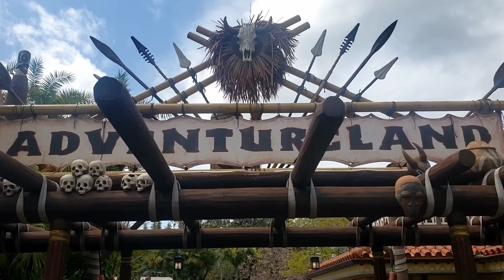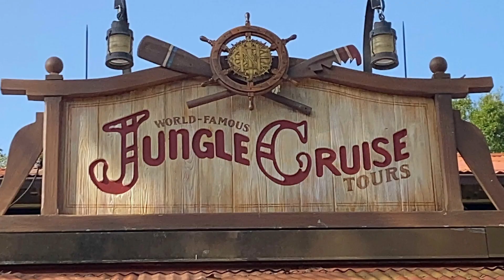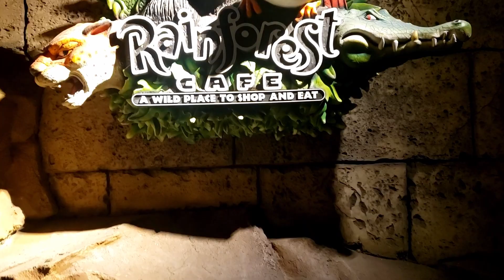MAGIC KINGDOM ROLLER COASTERS 2022: (Getting into the park is so difficult!!)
We visited Walt Disney World's Magic Kingdom for the first time and overall we had a great time. So, I am bringing to you our experience as a Disney Rookie! If you do not have the 'My Disney Experience' app, then you are really at a disadvantage. I have to admit that I struggled a little to get everything ready to go for our trip, but we made it into the park. eventually! You can view the wait time for the roller coasters through the app, so that was beneficial. Also, when it comes time to eat, then I would highly suggest ordering your food through the app. You will get your food WAY faster!

OK, our hands down favorite roller coasters were:
1. Space Mountain
2. Splash Mountain (totally worth the wait!)
3. Big Thunder Mountain
        - QUICK TIP: We road this ride over and over during the fireworks at night, so there was a zero wait time!
4. 7 Dwarfs (there are a few fun things to do while you wait in line!)
5. Tea Party (the teacups were surprisingly fun to spin so fast!)

There are so many Magic Kingdom attractions in 2022.  We recommend trying to ride the roller coasters in the evening during the fireworks, then do all the 'filler' rides (like Aladdin, Teacups, and Buzz Lightyear's Space Ranger) during the day.  Also, don't forget to watch the Fantasy Parade with all the princesses! It was nice to sit down and relax for a moment rather than always being on the go.  It was very magical to watch (especially through my little girl's eyes)!